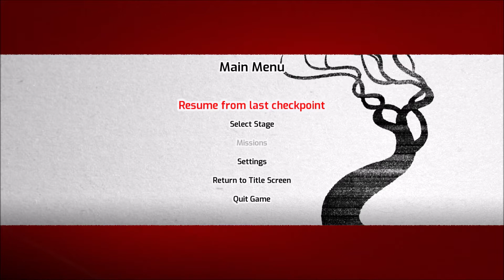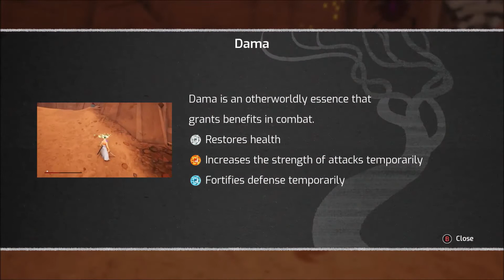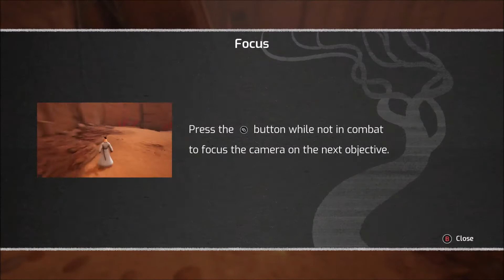Samurai Jack: Battle Through Time - First Look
Here is a new game that is set after the tv show. It is about a Samurai that battle evil that has taken over the world hope you all enjoy this like/sub